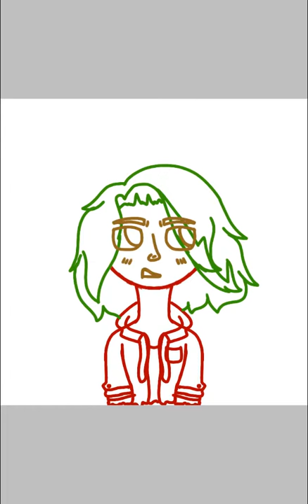SPEEDPAINT-SPRNGLE espero les guste x3 :'v (leer descripción) URGENTE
LO SIENTO POR NO PONER MÚSICA (se me olvido)  :'v

Me costo un poco en fin...  BYES
SALUDOS A TODOS Y NOS VEMOS LA PRÓXIMA
cualquier sugerencia es aceptable sea lo que sea

CRÉDITO A TODO Y TODOS
Bbbyyess

POR CIERTO CAMBIEN MI CUENTA DE TWITTER YA NO ES @AndreitaPink1 si no @Andrea_camara15 PARECE LA CUENTA DE ANDREITA PINK PERO...  resulta que pasó algo que pasó a otra cosa y...  No recuerdo mi contraseña
Haci que uso mi cuenta secundaria hasta nuevo aviso pondre la otra hasta que recupere mi contraseña en fin...

                            BBYYEESS :3